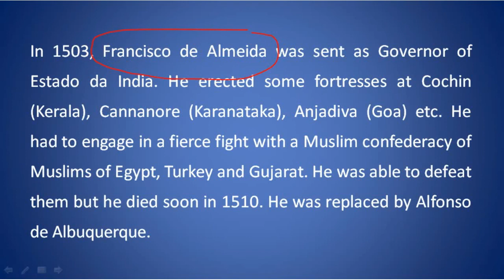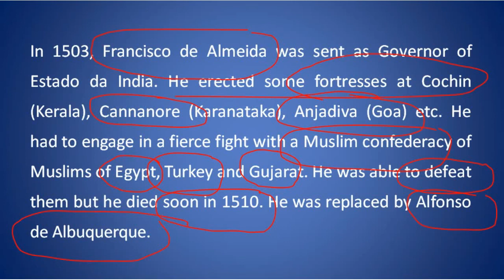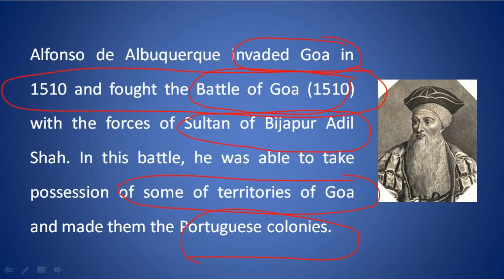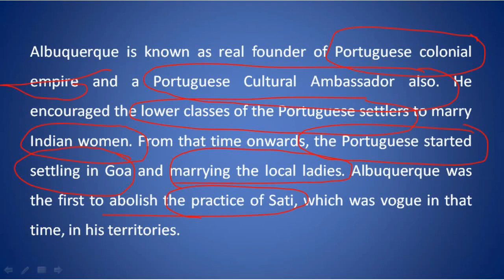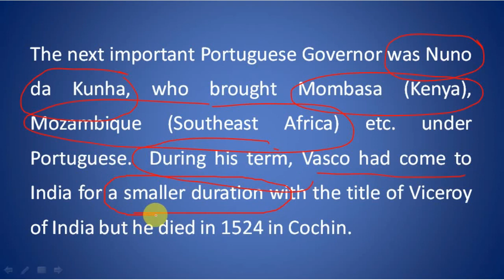Arrival of Europeans (Portugese) Part-2 | Operinistic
In 1503, Francisco de Almeida was sent as Governor of Estado da India. He erected some fortresses at Cochin (Kerala), Cannanore (Karanataka), Anjadiva (Goa) etc. He had to engage in a fierce fight with a Muslim confederacy of Muslims of Egypt, Turkey and Gujarat. He was able to defeat them but he died soon in 1510. He was replaced by Alfonso de Albuquerque.